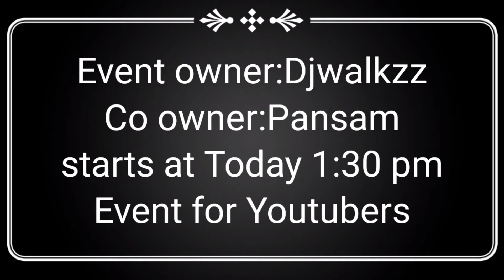BlockmanGo Youtuber Event Trailer #2 (Parkour, maze and Many more)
This is a Event made for Youtubers of BlockmanGo Made by djwalkzz and Pansam Enjoy the video!

About BlockmanGo:A sandbox game platform that can be played with friends.